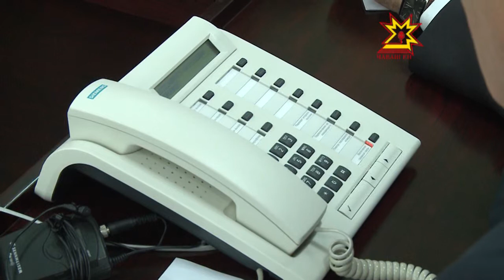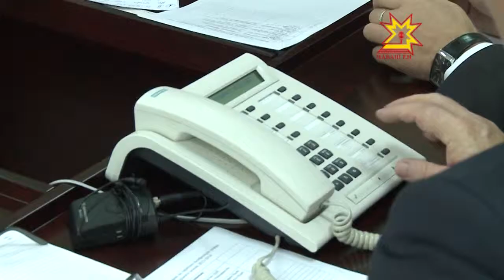В Чебоксарах стартовал отопительный сезон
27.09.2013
Долгожданное тепло поступило в детские сады, школы и больницы. В  жилых домах пока прохладно. Несмотря на то, что администрация города действует в рамках закона, жители остаются недовольны. Вопрос: когда включат тепло? стал основным, во время горячей телефонной линии.